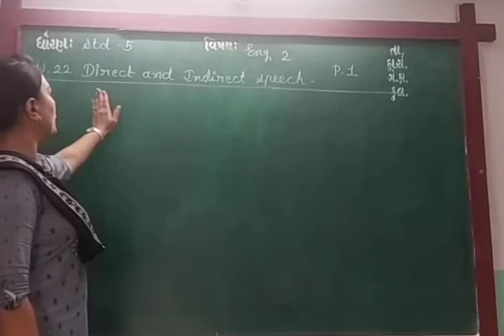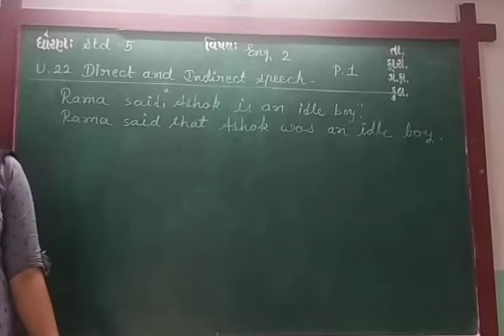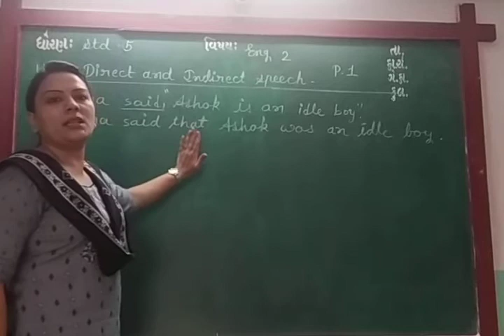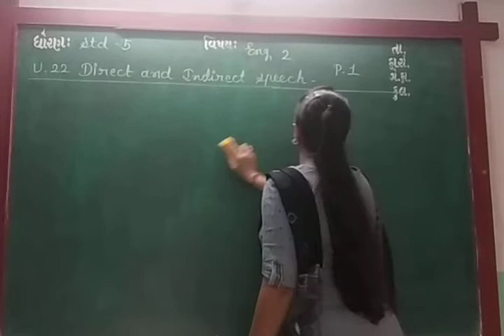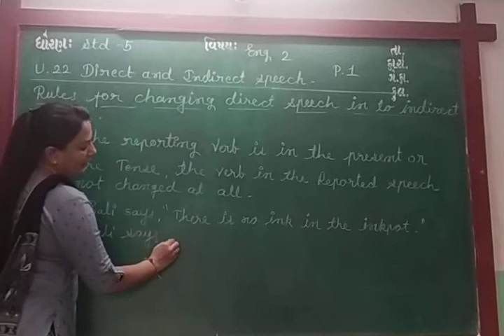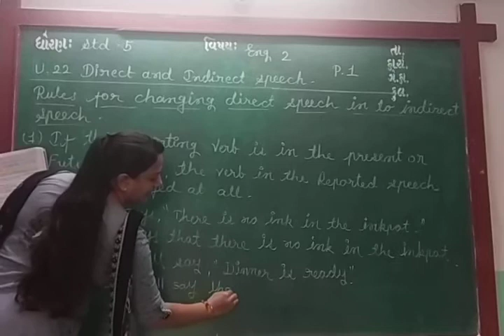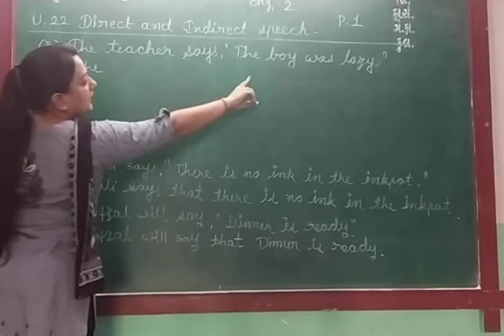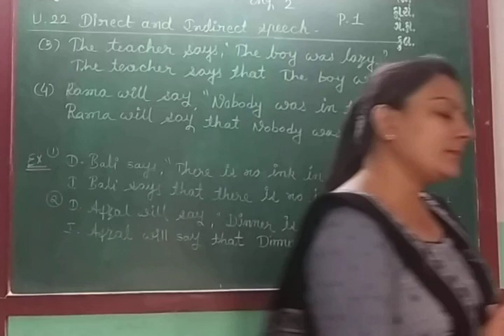ENG MED STD 5 SUB ENG 2 U 22 P 1